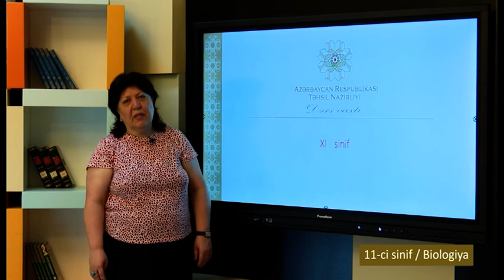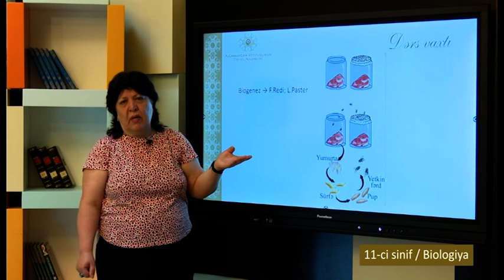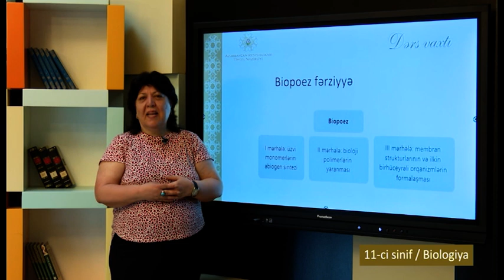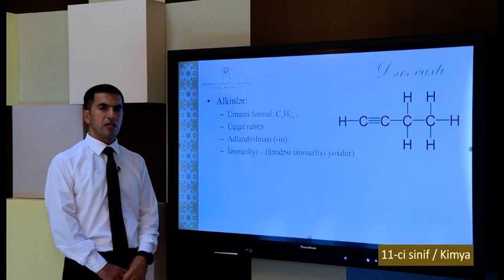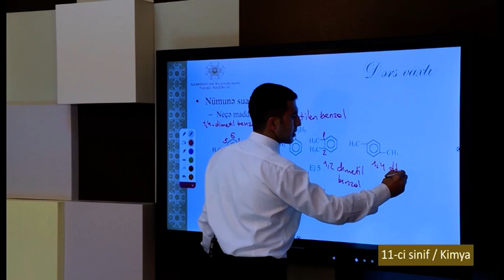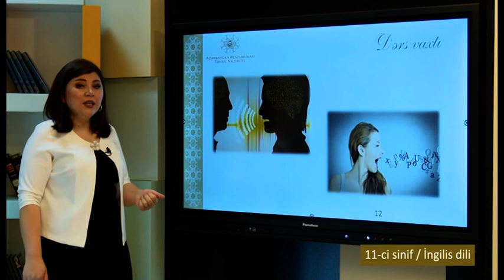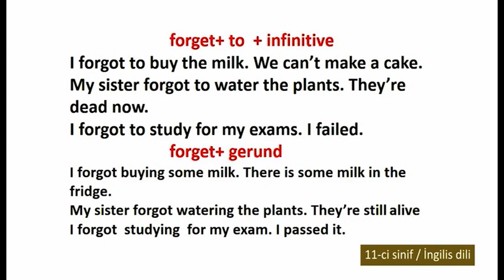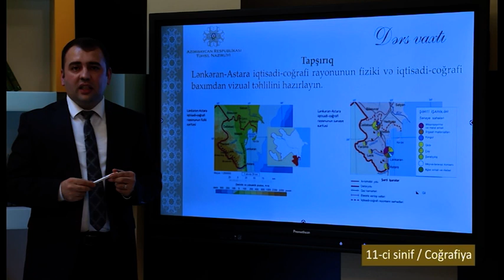“Dərs vaxtı”: 11-ci sinif dərsləri (06.10.2021)